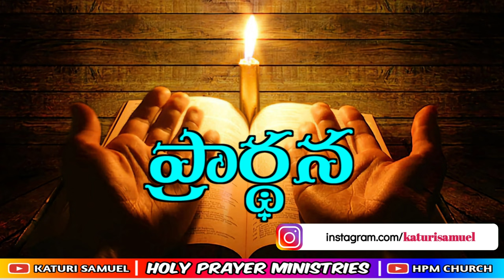Today's Promise 10.07.2023 | KATURI SAMUEL